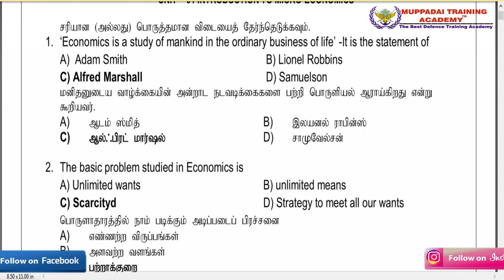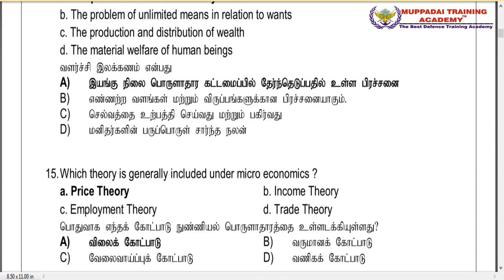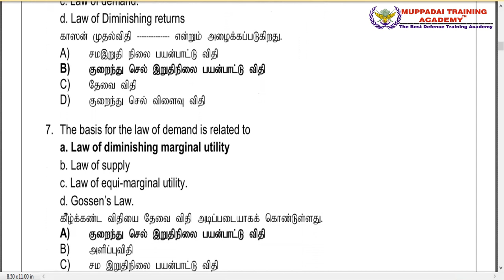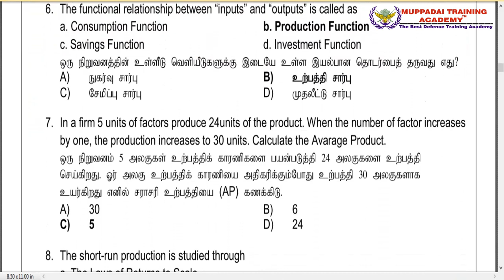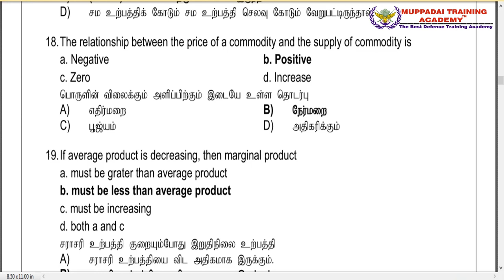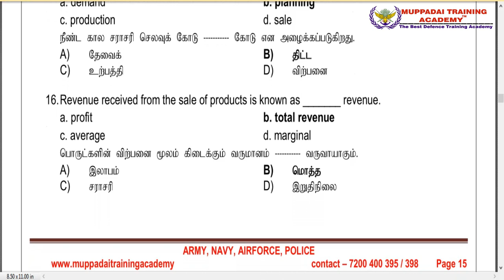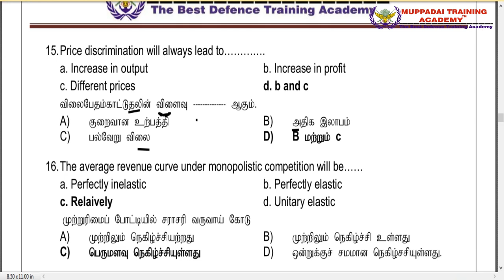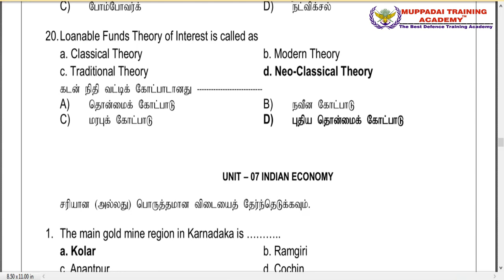கடைசி நேர TNUSRB SI தயாரிப்பு 11-வது பொருளாதாரம் புதிய புத்தகம் பகுதி 1 | Muppadai Training Academy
கடைசி நேர TNUSRB SI  தயாரிப்பு 11-வது பொருளாதாரம் புதிய புத்தகம் பகுதி 1  | முக்கிய வினா- விடை